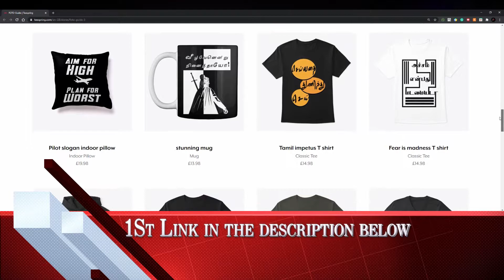Framing, Shots, Angles | Learn photography in Tamil | தமிழ்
Manfrotto Tripod:

This video is all about How you choose correct  Framing in photos, Shots and Angles for your own creative photos and videos. Learn photography in Tamil.